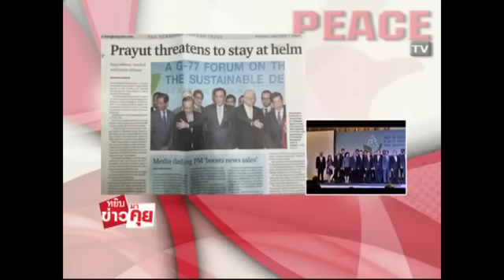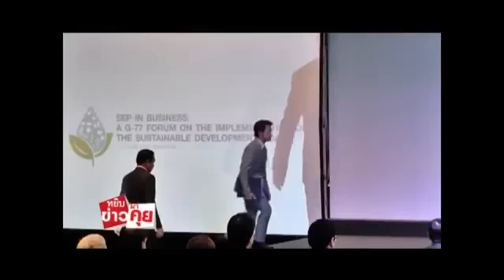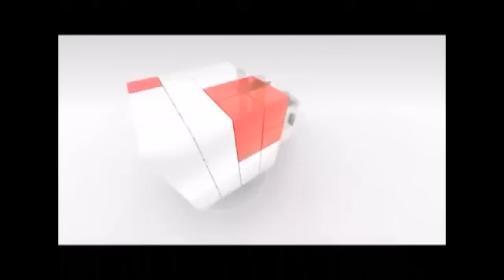หยิบข่าวมาคุย+คิดรอบด้าน 2 06 59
รายการ หยิบข่าวมาคุย และ รายการ คิดรอบด้าน ประจำวันพฤหัสบดี ที่ 2 มิถุนายน 2559 ทางช่อง Peace TV